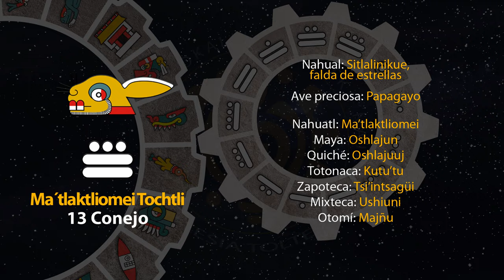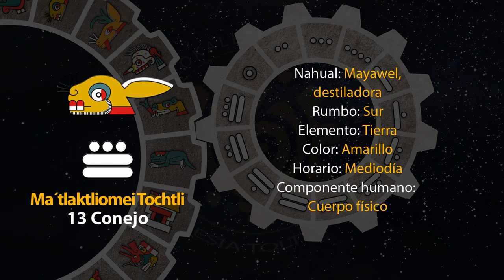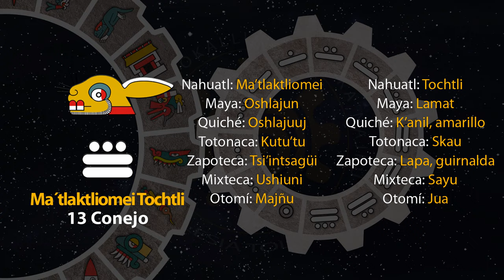El tonal de hoy es "Ma´tlaktliomei Tochtli - 13 Conejo" 31/05/23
20 de Toskatl
Año 7 Agua
49 del 19 Atado
5145 del Quinto Sol

31 de mayo de 2023.